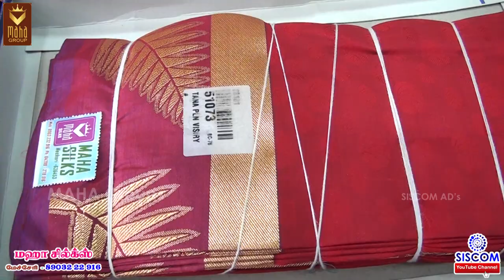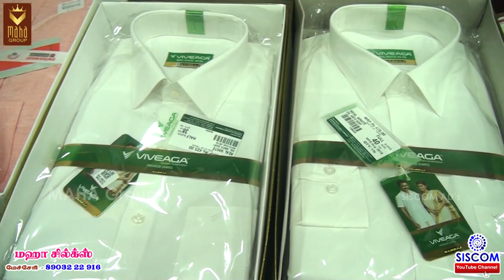Chudithar Material, Readymade Churidhar Silk Saree Tops Collections in Maha Silks at mecheri salem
MAHA SILKS

MAHA Complex
Salem Main Road
Mecheri,

Powered by SISCOM MEDIA
for YouTube & TV Advertising

Locate us in Google Map or Google search